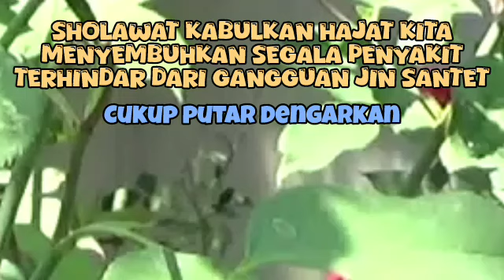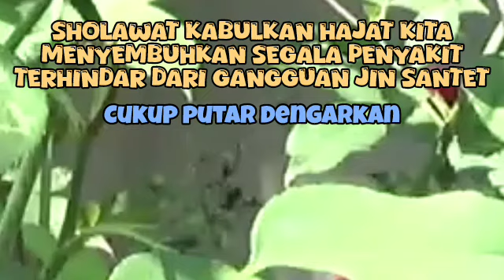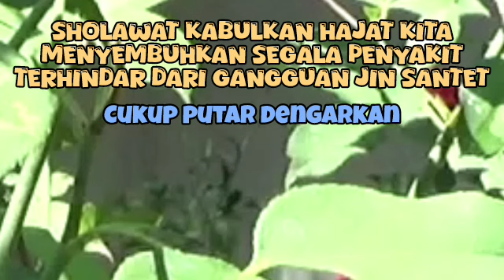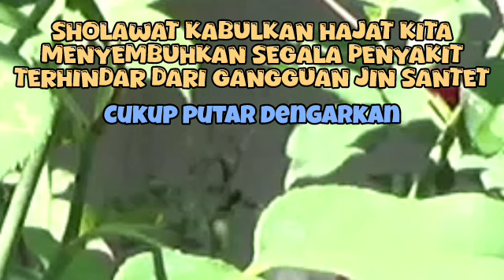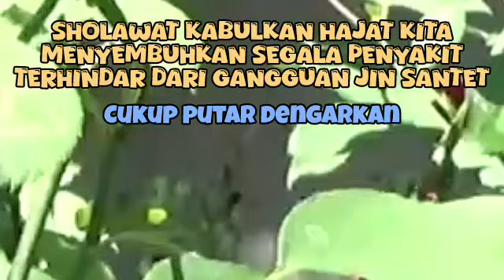SHOLAWAT PENARIK REZEKI PALING DAHSYAT, Sholawat Nabi Muhammad SAW, SALAWAT BURDAH PALING MERDU 177